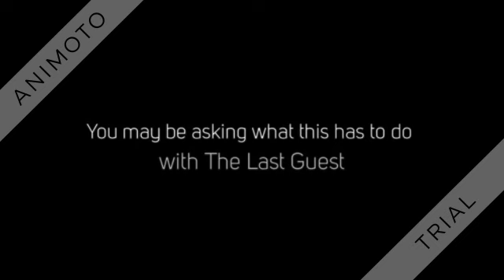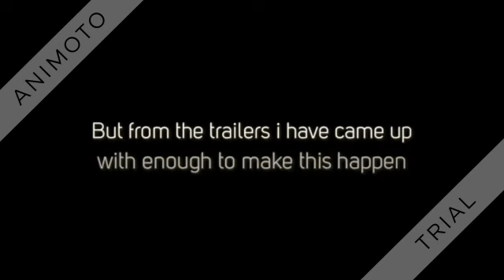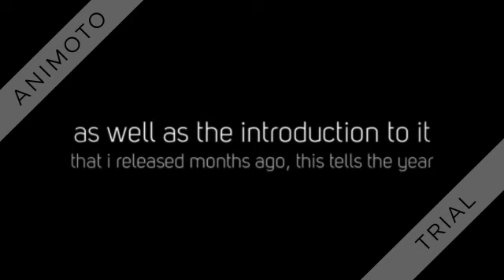The Last Guest 4 & 5 A SAD ROBLOX Movie release dates and news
heres the latest news from ObliviousHD and JR BRITTAIN focusing on their series The Last Guest and Bacon War
update - run time 29 minutes including credits